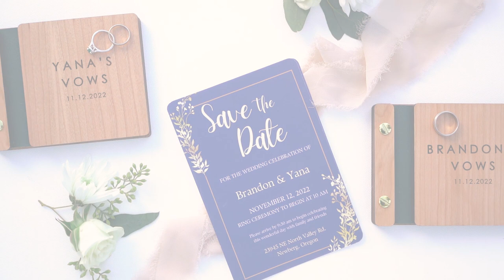Yana & Brandon Wedding Video // Portland Temple, Columbia River Gorge and Old School House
Yana and Brandon's wedding was an awesome two day adventure that had us capturing them at the Portland LDS Temple, the Gorge and a ring ceremony and reception at the Old School House in Newberg.  They are such a fun couple and a little rain didn't stop them from getting out and capturing amazing shots.